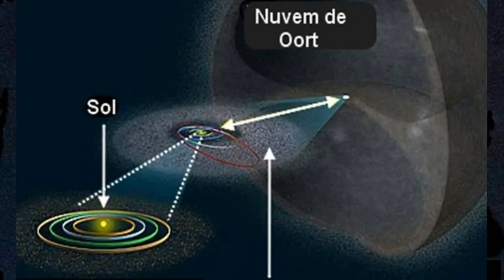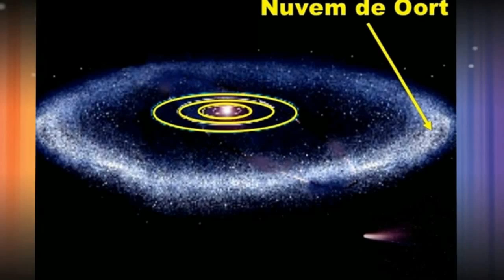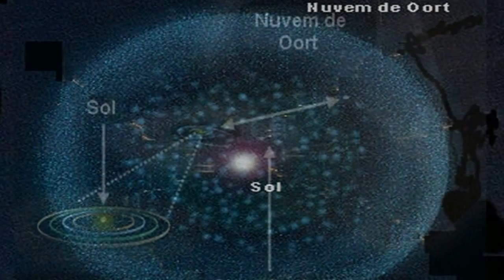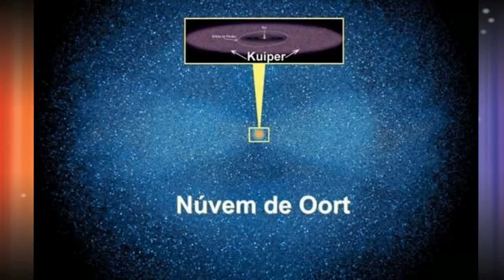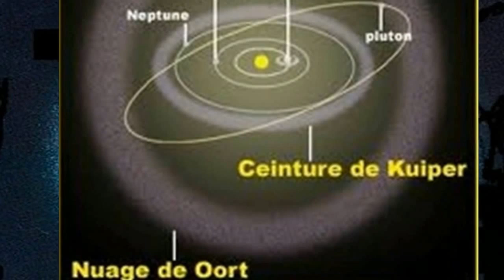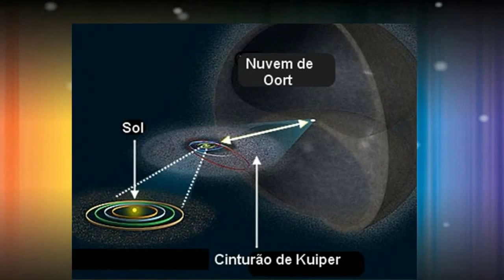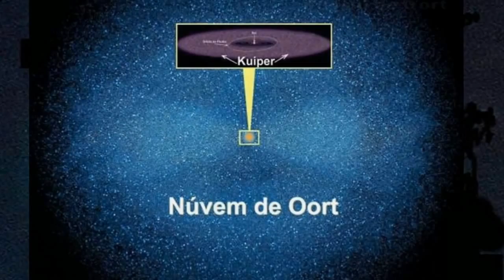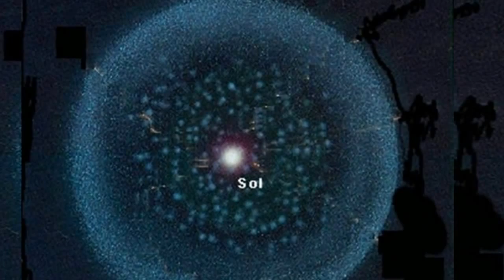A NUVEM DE OORT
A NUVEM DE OORT,  É UMA NUVEM ESFÉRICA DE COMETAS E ASTERÓIDES  HIPOTÉTICA (OU SEJA, NÃO OBSERVADA DIRECTAMENTE) QUE POSSIVELMENTE SE LOCALIZE NOS LIMITES DO SISTEMA SOLAR, A CERCA  DE  QUASE UM ANO-LUZ, DO SOL.